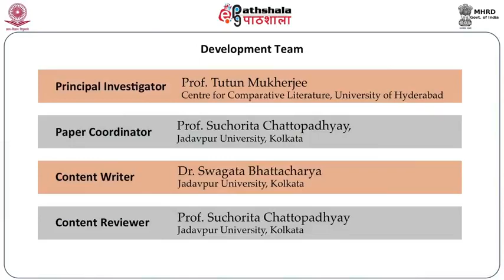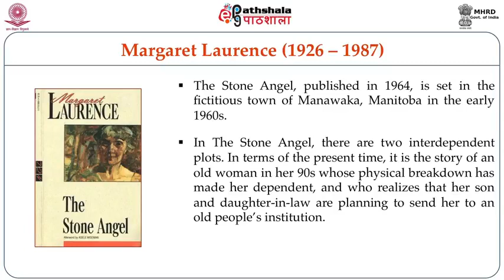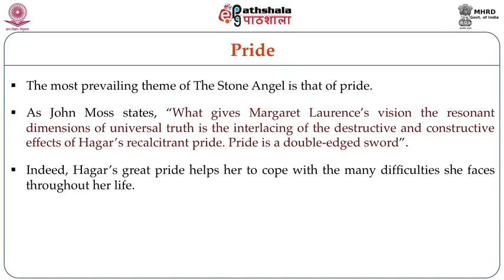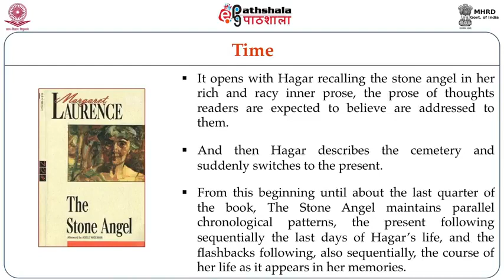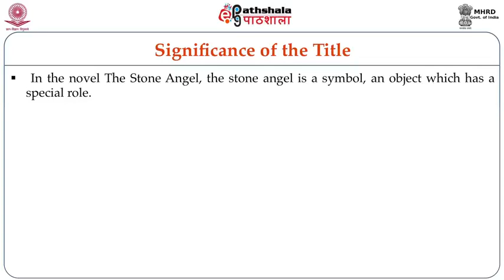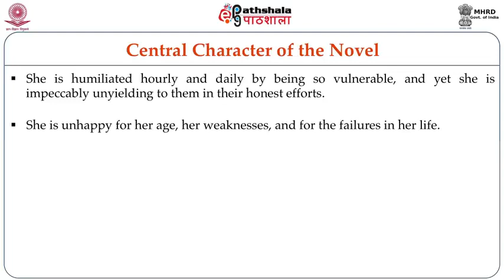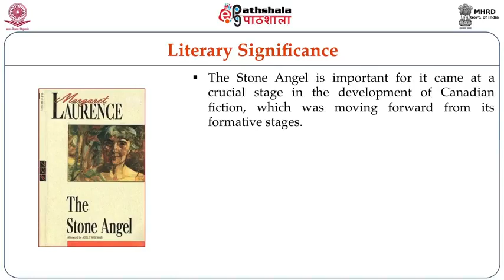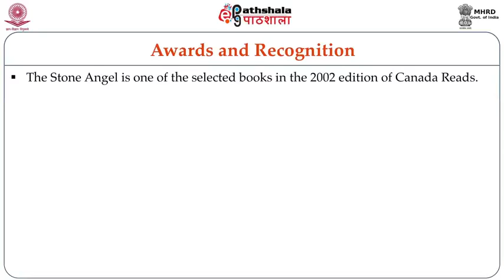Anglophone Canadian Novel; Margaret Laurence The Stone Angel ENG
Subject:-English
P-07. Canadian, Australian and South Pacific Literature in English